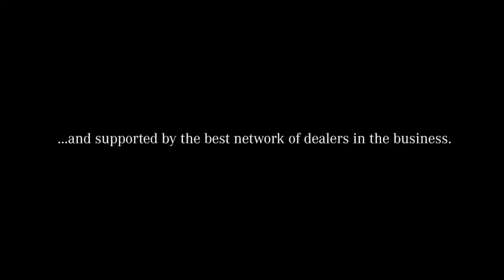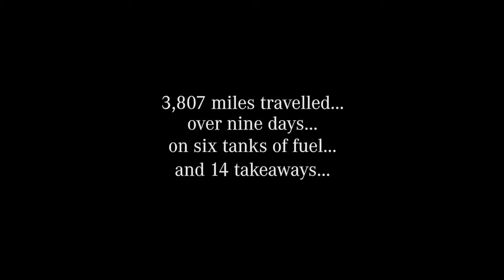Citan: Born to Run | Pentagon Merdedes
Pentagon Mercedes
Andover, Fareham, Nursling & Poole.

Video © (2016) Mercedes-Benz CV
Unless otherwise indicated, all marks displayed are subject to the trademark rights of Mercedes-Benz AG, this applies especially to its model name plates, and its corporate logos and emblems.